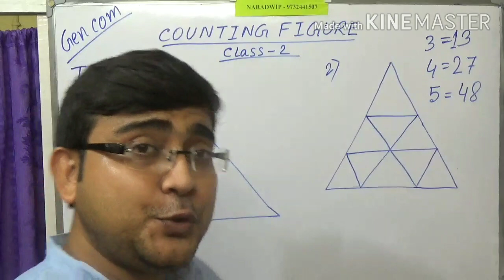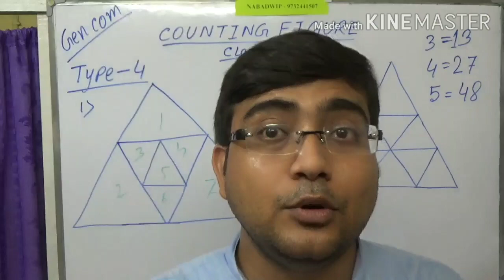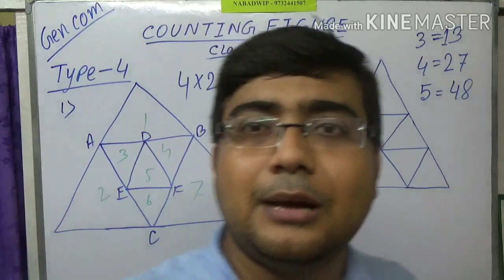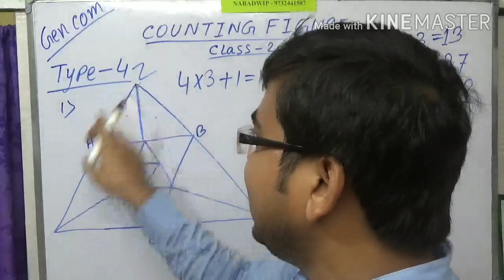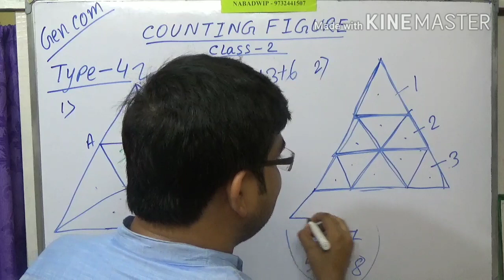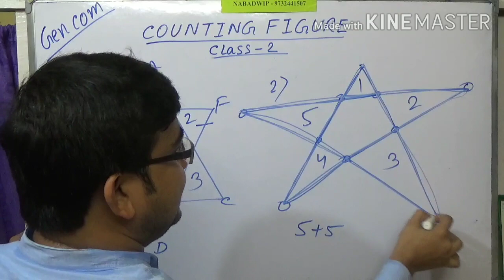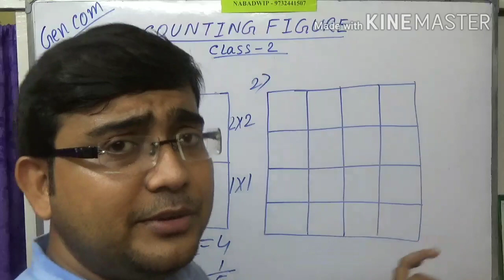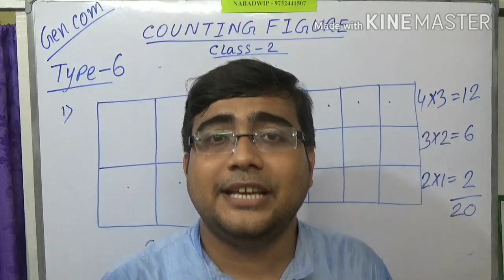Counting figure in Bengali. class - 2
Reasoning - Counting figure in Bengali. It is the 2nd class of counting figure and new three types of problem explain here. use very useful tricky way. must watch. part - 1